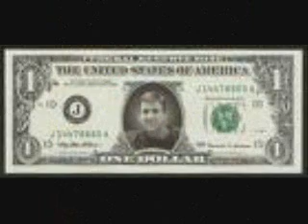Great Peyton Manning pics